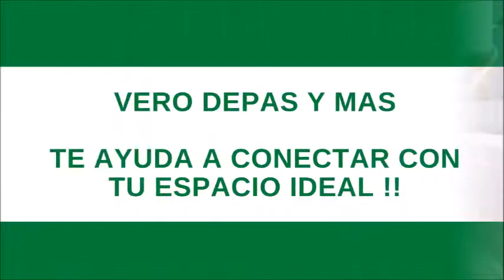* MANZANILLA CUADRA 2, PISO 3 - SAN ISIDRO